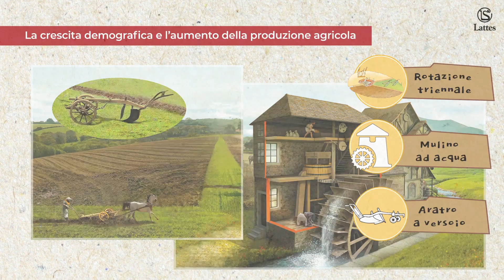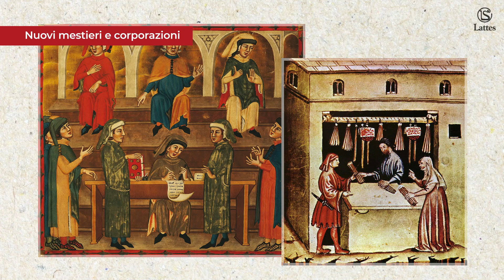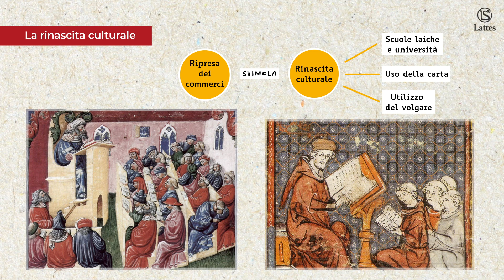Due secoli di cambiamenti: il Basso Medioevo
Video di Storia per la scuola secondaria di primo gardo